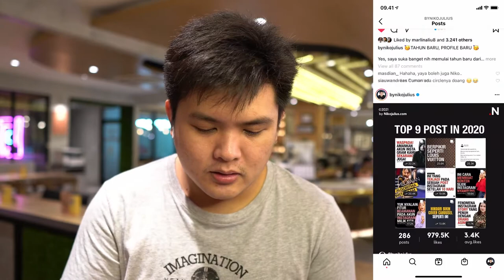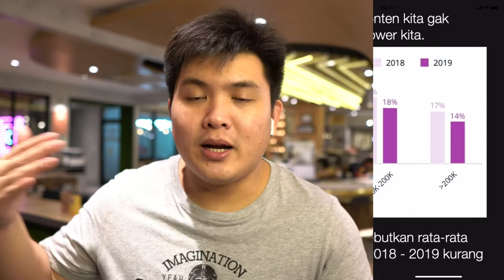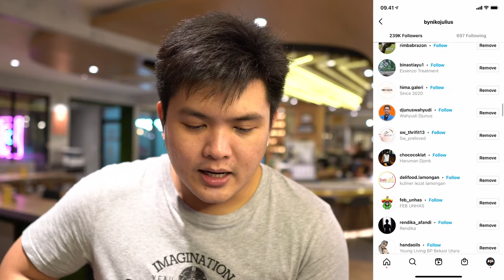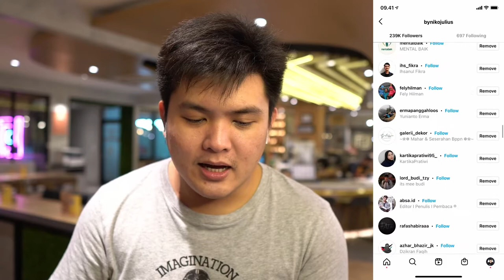Belajar tentang Apa Itu Ghost Follower Instagram dan Cara Mengatasinya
Pernah dengar apa itu Ghost Followers? Tentunya, kita harus memahami dulu apa yang dimaksud dengan Ghost Followers. Sehingga kita bisa mempelajari dampak dan cara mengatasi Ghost Followers ini.

dan dapatkan